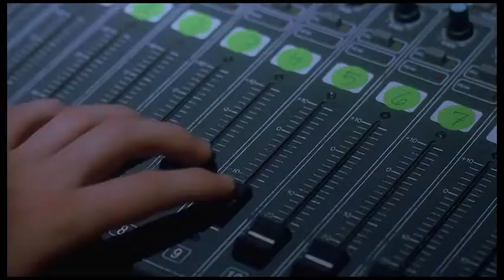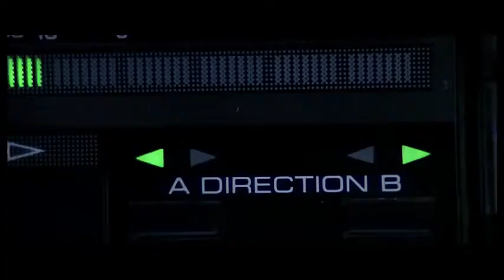Los mejores bailes de la historia - Hollywood Movie Dance Tribute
We can dance - Un repaso de los mejores bailes de las películas más conocidas de Hollywood.

Movie Dance Tribute